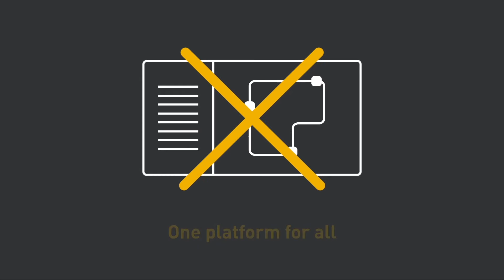A platform for your own 3D simulation software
There’s no need to start building your own simulation software from scratch. We’ve been developing our 3D simulation platform for years allowing you to utilize the extremely powerful simulation engine and open API to customize the perfect software for your company.
Without the need to start fully developing your software from zero, you are saving your organizations valuable time and money.